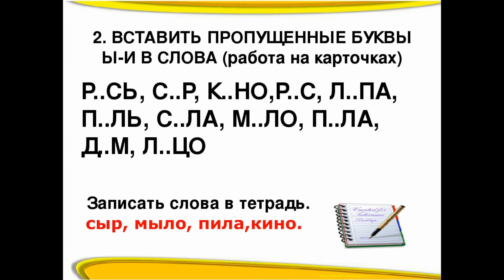Чтение.Учимся читать буквы Ы-И.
Учимся различать гласные Ы-И. Выясняем, что обозначают гласные Ы-И. Учимся правильно подбирать гласные Ы-И в словах.